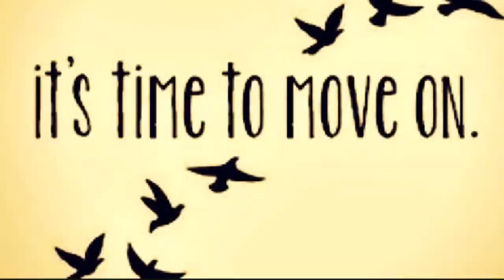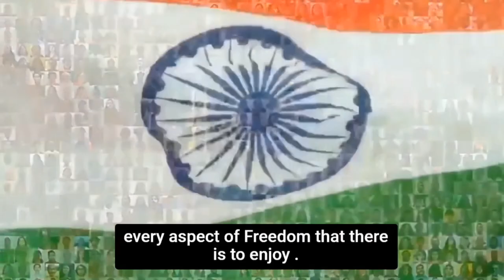Season 2: Episode 3 - Damon Green 🇺🇸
The 3 Questions Show- Guest: Damon Green
Topics discussed : Freedom, Young Entrepreneurs and Lessons from a Film.